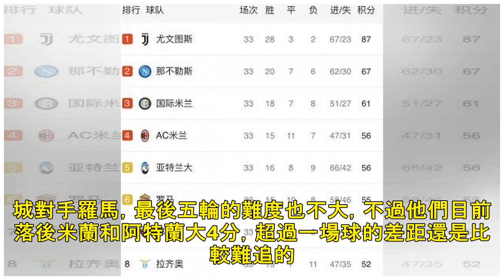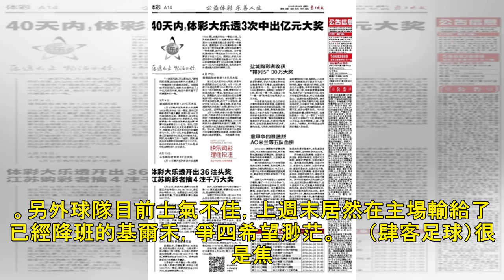【意甲爭四】AC米蘭等五隊血拚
很是焦灼很是焦灼　　2018/19賽季意甲聯賽還剩五輪，祖雲達斯已提前奪冠，拿玻里也基本鎖定聯賽亞軍。歐聯席位的爭奪依然非常激烈，六支球隊將爭奪賸餘兩個名額。　　意大利媒體列出了六支爭奪歐聯席位球隊的賽程，現排名第三的國際米蘭領先第四名AC米蘭5分，只要不出大的問題就能鎖定歐聯席位，賸餘的五支球隊將爭奪一個名額。　　阿特蘭大今晨作客2-1擊敗拿玻里，爆了一個不大不小的冷門，這使得他們的積分追平米蘭，僅因勝負關係排名第五。　　米蘭最後五輪賽程：作客對拖連奴、主場對博洛尼亞、作客對費倫天拿、主場對費辛隆尼、作客對斯帕爾　　阿特蘭大最後無論賽程：主場對烏甸尼斯、作客對拉素、主場對熱那亞、作客對祖雲達...